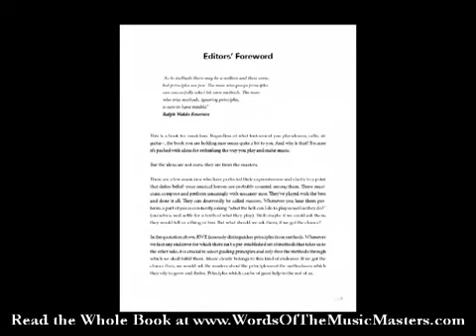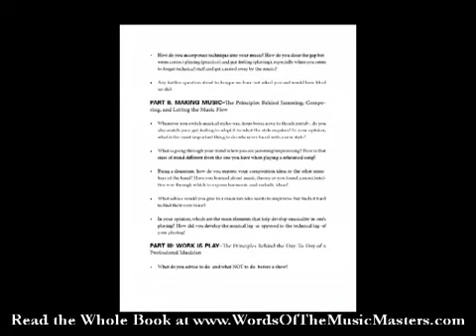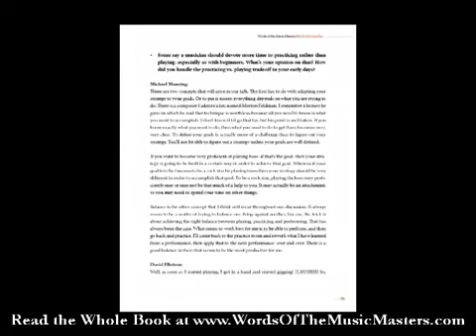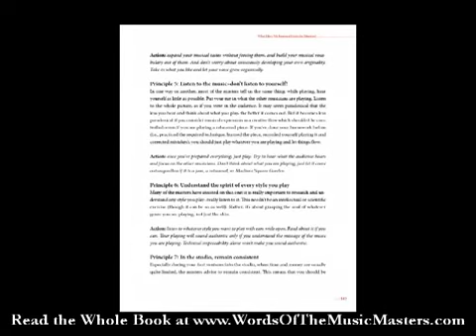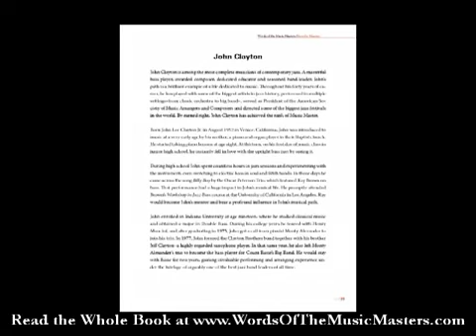John Clayton On Practicing And Playing As A Beginner